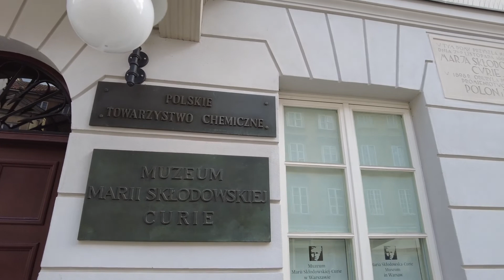Warsaw, Poland, a walk around the Old and New Towns. Warszawa - spacer po Starowka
A walk around the old and new towns  - Stare i Nowe Miasta - of Warsaw Poland. This walk passes all the main sights of the area including the New Town Square, Rynek Nowego Miasta,  ul. Freta - Freta Street, The Old Town Square, Rynek Starego Miasta and the Zamek Krolewski - The Royal Castle of Warsaw and the Zygmunt Column.